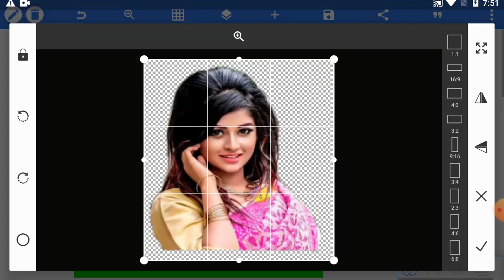How to joint image editing green background | 48